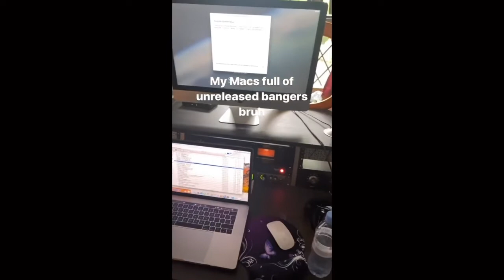James Arthur - Unreleased Music (Part 1)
James Arthur shared snippets of his 'unreleased bangers' via Instagram Stories (13.05.20). This is part 1.

➡ I ALSO run a James Arthur fan account known as "James Arthur Shows" across a number of social media channels, please check them out to find out the latest updates on James Arthur using the following links.

♡LINKS♡